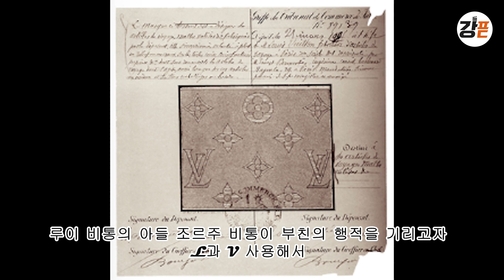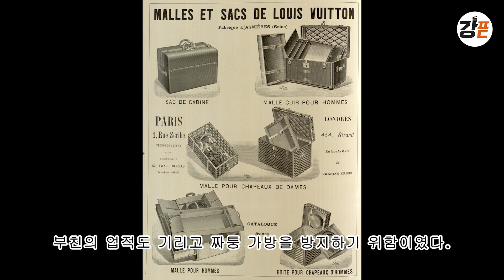우리가 잘 몰랐던 루이비통 디자인과 라인업 이야기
명품 이야기 두번째 루이비통 이야기 입니다.
이 영상 보시면 루이비통 디자인과 라인업 기본은 아실수 있을꺼에요~
저도 만들면서 공부 좀 했네요...^^